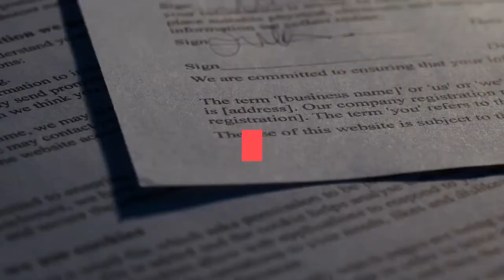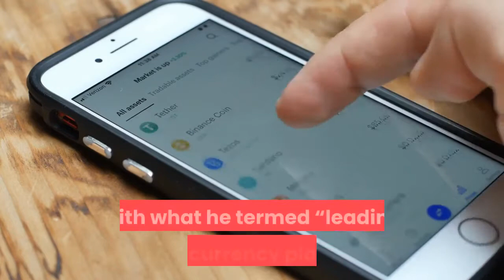Visa Wants to Work with Exchanges Wallets on ‘Digital Gold’ Bitcoin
The CEO of payments giant Visa has stated that the firm wants to “work with wallets and exchanges” on handling crypto, in order to make its own card solutions interoperable with digital tokens – and has called bitcoin (BTC) and other “cryptocurrencies” “digital gold.”The remarks were made by Visa supremo Alfred Kelly in a earnings call yesterday. During his talk, Kelly spent a significant amount of time discussing crypto. After differentiating a divide between “cryptocurrencies that represent new assets such as bitcoin” and “digital currencies and stablecoins”  backed by fiat holdings, he stated,The Visa chief appeared to be keen to leave the door open for all crypto projects that show promise, pledging that should “a specific digital currency become a recognized means of exchange, there’s no reason why we cannot add it to our network, which already supports over 160 currencies.”And Kelly appeared ready to court the custom of stablecoin issuers – as well as digital currency-issuing central banks. He said,Kelly was also keen to point out that it already has 35 partnership deals in place with what he termed “leading digital currency platforms and wallets,” with name-checks for Crypto.com, BlockFi, Fold and BitPanda, and was eager to add,BTC trades at US 32,677 (08:46 UTC) and is up by 4.6% in a day and 5% in a week. It jumped by 19% in a month and 250% in a year.__Learn more: Strike Visa Cards To Launch in US, EU, and UK Within First Half of 2021Visa Develops Offline Payment System that Could Aid CBDC RolloutsVisa Makes Stablecoin Push With Circle’s USDCVisa Mulls Interoperation With Blockchain as It Evolves Into 'Network of Networks'Visa to Remain ‘Agnostic’ On Crypto, Will Support What Clients’ Demand